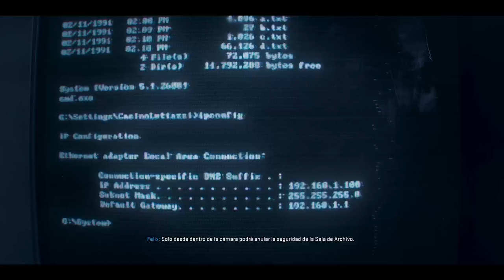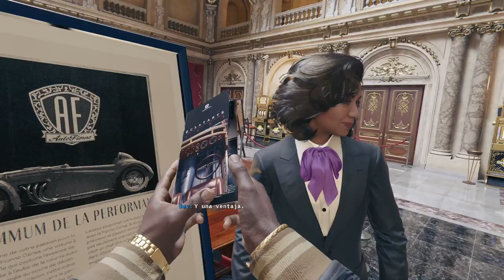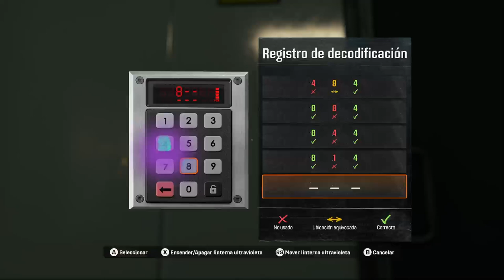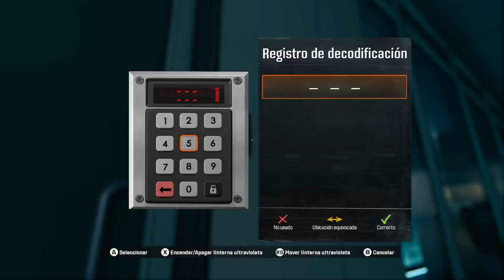CALL OF DUTY BLACK OPS 6 CAMPAÑA CAPITULO 6 (WALKTHROUGH)